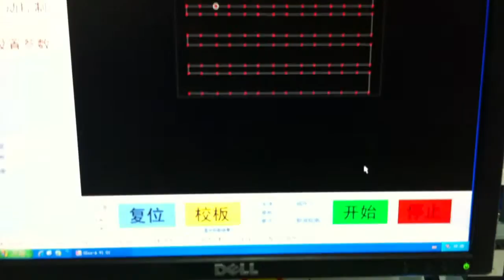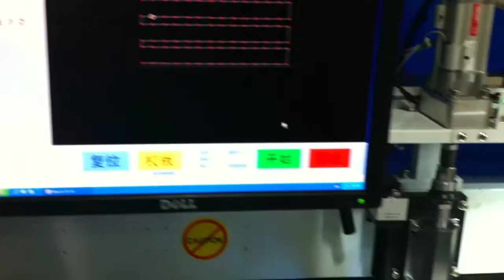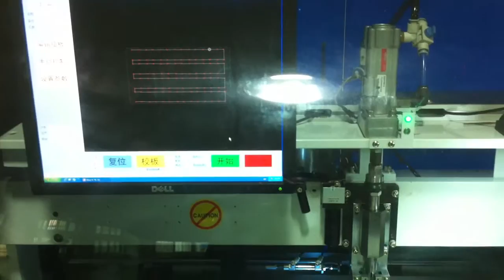Auto Insertion for PCB assembly